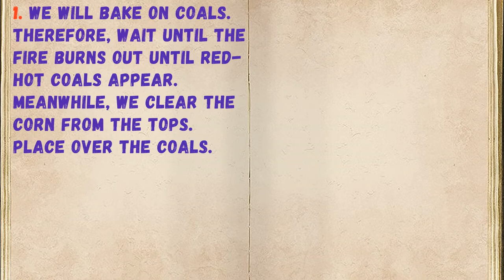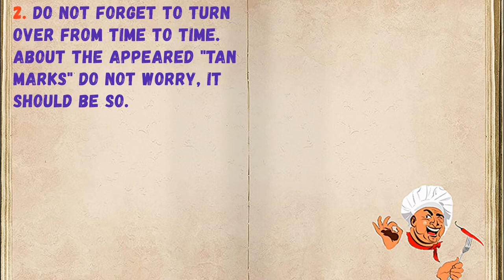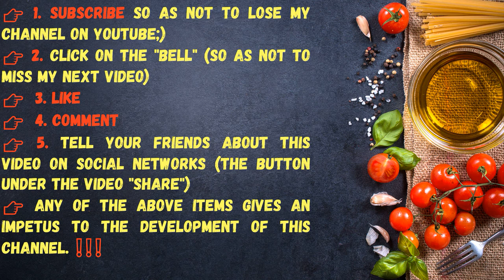Baked Corn (In The Coal) / Book of recipes / Bon Appetit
👉Ingredients - 0:14

👉Have your YouTube channel ?! Cryptocurrency for likes: Follow this link:
👉https: //likecoin.pro/@nitob